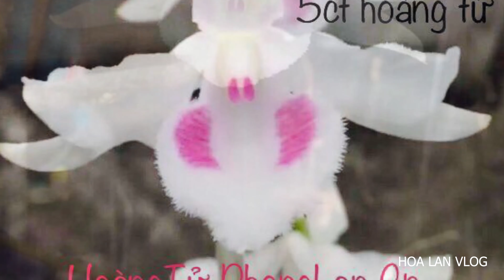TUYỂN CHỌN MẶT HOA PHI ĐIỆP 5 CT ĐẸP NHẤT VIỆT NAM | DINHJVN | CHƠI HOA LAN